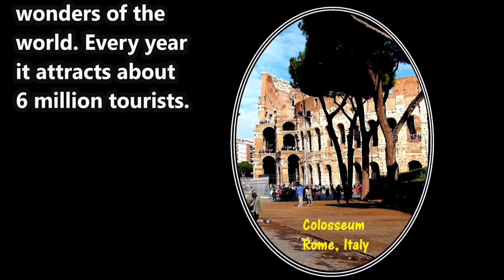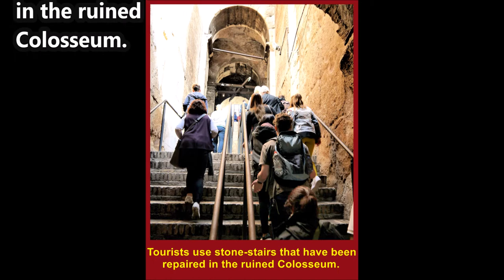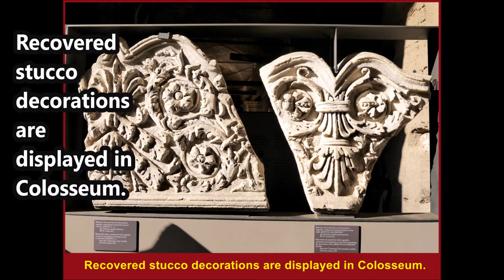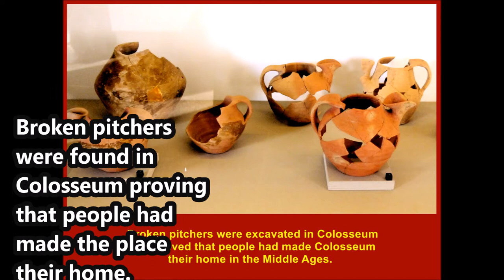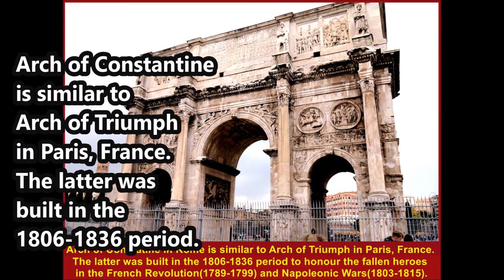Colosseum and Arch of Constantine in Rome, Italy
Colosseum and Arc of Constantine are two iconic landmarks in Rome, Italy. They attract about 6 million tourists every year.
Colosseum was built in 72-80 A.D. by two Roman emperors, Vespasian(09-79 A.D.) and Titus(39-81 A.D.). It was used for gladiator fights, chariot races, sports, executions, etc., and could accommodate a maximum number of 65 000 spectators.
After the fall of the Western Roman Empire in the 5th. Century, it was neglected and left in ruin. Then looters stole all the statues, stucco decorations and other objects in Colosseum leaving the amphitheatre bare. Although 60 % of Colosseum has been damaged, it still attracts millions of tourists every year.
Arc of Constantine was built near Colosseum in 315 A.D. to commemorate Emperor Constantine I(272-337 A.D.)'s victory in the Battle of Milvian Bridge in 312 A.D.. It looks similar to Arc of Triumph in Paris, France. The latter was built in 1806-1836 in honour of the fallen heroes in the French Revolution(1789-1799) and Napoleonic Wars(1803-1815).
Tap on the photo above and watch a short video about the two famous landmarks in Rome, Italy.